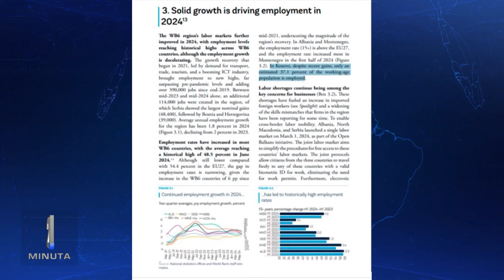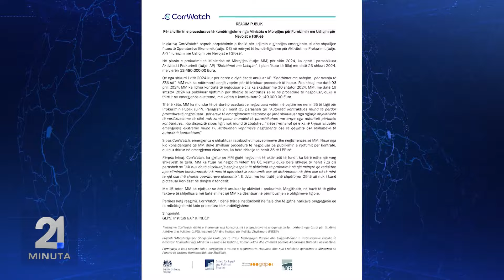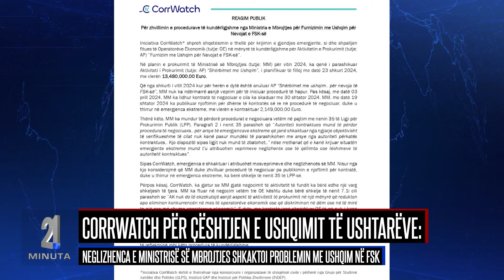21 Minuta i orës 15:00 - (17.10.2024)